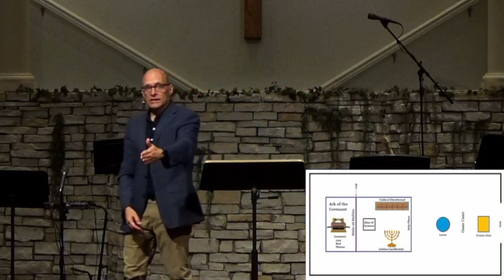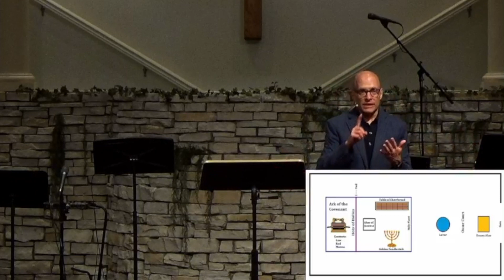The Book of Psalms - Psalm 84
Join us as we look at Psalm 84 and discover the power and promise of God's presence.

Sermon #9 in The Book of Psalms series (October 1, 2023)